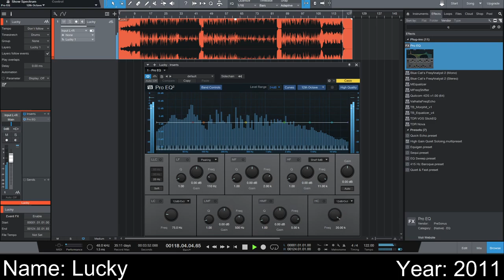Hard Rap Beat (2011)